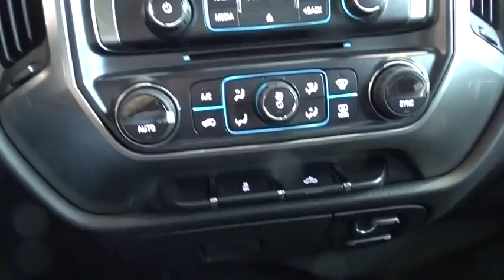2015 Chevrolet Silverado 1500 Hicksville, Huntington, Levittown, Freeport, Westbury, NY 15T1198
2015 Chevrolet Silverado 1500
2015 Chevrolet Silverado 1500 LT - Stock#: 15T1198 - VIN#: 3GCUKREC9FG399921

ENGINE  5.3L ECOTEC3 V8 WITH ACTIVE FUEL MANAGEMENT  DIRECT INJECTION AND VARIABLE VALVE TIMING,Bumper  front chrome,Bumper  rear chrome,CornerStep  rear bumper,Door handles  body-color (Door handles will be black when (PEC) Rally 2 Edition or (GE3) Rally 1 Edition is ordered.),Glass  deep-tinted,Grille  chrome with chrome surround  chrome with chrome honeycomb mesh,Headlamps  halogen reflector,Lamps  cargo area  cab mounted with switch on center switch bank,Mirror caps  body-color (Mirror caps will be black when (PEC) Rally 2 Edition or (GE3) Rally 1 Edition is ordered.),Moldings  bodyside  body color,Tailgate and bed rail protection cap  top,Tailgate  EZ-Lift and Lower,Tailgate  locking utilizes same key as ignition and door,Tire carrier lock  keyed cylinder lock that utilizes same key as ignition and door,Wheel  full-size spare  17' x 7' (43.2 cm x 17.8 cm) aluminum (Included and only available with model K15543 and (L83) 5.3L EcoTec3 V8 engine or (LV3) 4.3L EcoTec3 V6 engine. Not available with 20' wheels or 22' LPO wheels.),Wheelhouse liners  rear,Assist handle  front passenger on A-pillar,Driver Information Center  4.2-inch diagonal color display includes driver personalization  warning messages and vehicle information,Instrumentation  6-gauge cluster featuring speedometer  fuel level  engine temperature  tachometer  voltage and oil pressure,Seat  rear 60/40 folding bench (folds up)  3-passenger (includes child seat top tether anchor),Visors  driver and front passenger illuminated vanity mirrors,Windows  power front and rear with driver express up and down and express down on all other windows,Alternator  150 amps,Battery  heavy-duty 730 cold-cranking amps/70 Amp-hr  maintenance-free with rundown protection and retained accessory power,Body  Pick Up Box,Brakes  4-wheel disc with DURALIFE rotors  4-wheel antilock,Cooling  external engine oil cooler,Exhaust  aluminized stainless-steel muffler and tailpipe,Four wheel drive,Frame  fully-boxed  hydroformed front section,GVWR  7100 lbs. (3221 kg) (Requires 4WD models and (LV3) 4.3L EcoTec3 V6 engine.),Rear axle  3.42 ratio (Standard on 4WD (LV3) 4.3L EcoTec3 V6 engine. Available with (L83) 5.3L EcoTec3 V8 engine.),Steering  Electric Power Steering (EPS) assist  rack-and-pinion,Suspension Package  Handling/Trailering,Transfer case  electronic Autotrac with rotary dial control (Included with 4WD models only.),6-speaker audio system,Air bags  dual-stage frontal and side-impact  driver and front passenger and head-curtain and seat-mounted side-impact  front and rear outboard seating positions with Passenger Sensing System (Always use safety belts and child restraints. Children are safer when properly secured in a rear seat in the appropriate child restraint. See the Owner's Manual for more information.),Daytime Running Lamps with automatic exterior lamp control,StabiliTrak  stability control system with Proactive Roll Avoidance and traction control includes electronic trailer sway control and hill start assist,Tire Pressure Monitoring System (does not apply to spare tire),